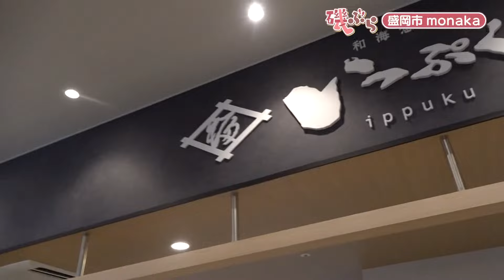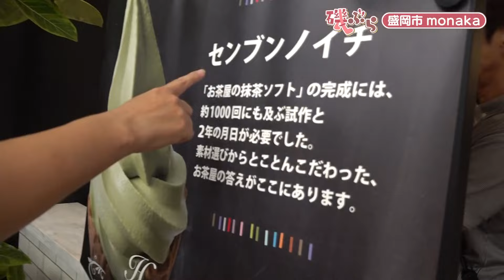オープンしたばかりのmonakaで盛り上がる盛岡市肴町をぶらり♪〜monaka編〜｜岩手・盛岡市｜５きげんどようび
「５きげんどようび」のMC磯ちゃんが、ぶらりと気ままに突撃取材する新企画「磯ぶら」。
2024年7月に複合商業施設「monaka」がオープンし、今盛り上がっている盛岡市肴町を訪れました。
肴町前編としてオープンしたばかりのmonakaをぶらりしてきましたよ。

紹介記事はテレいわ屋にも掲載されています！